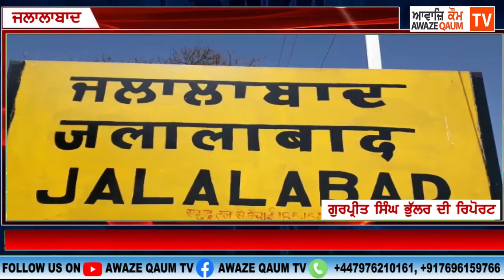ਦੇਖੋ ਕਿਸ ਤਰਾਂ ਬੈਂਕ ਦੇ ਕਰਮਚਾਰੀਆਂ ਕੋਲੋ ਲੁਟੇਰਿਆਂ ਵੱਲੋਂ 45 ਲੱਖ ਰੁਪਏ ਅੱਖਾਂ ਵਿੱਚ ਮਿਰਚਾਂ ਪਾ ਕੇ ਖੋਹ ਲਏ ਗਏ